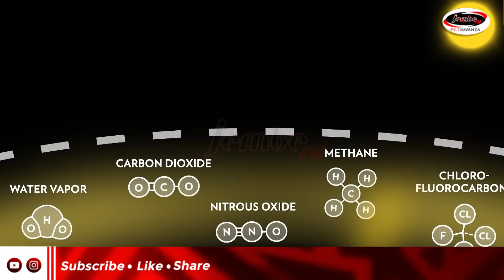KILA ABIRIA ATAKAYEPANDA NDEGE UTAPANDWA MTI JIJINI MWANZA NA VIA AVIATION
NA ALBERT GSENGO/MWANZA
Utafiti umebaini kuwa viumbehai wa kuvutia kama ndege, mimea na wanyama siku moja wanaweza kufutika katika uso wa dunia kutokana na uharibifu mkubwa wa mazingira unaofanywa na binadamu ambao hivi sasa umeleta mabadiliko ya tabia nchi.

Wataalam wanasema mabadiliko ya tabianchi yanatokana na tabia ya watu kukata miti hovyo na kuiacha ardhi ikiwa uchi hivyo kuongeza hewa chafu ya ukaa angani ambayo uzalishwa na viwanda, vyombo vya usafiri nchi kavu, majini na angani pamoja na uchomaji taka hivyo kuleta athari kubwa kwa viumbehai wote ambao wanakuwa katika hatari ya kutoweka katika uso wa Dunia.

Kwa kuliona hilo wadau wa maendeleo taasisi isiyo ya kiserikali inayotoa huduma mbalimbali za ndege VIA AVIATION Mwanza inakuja na kampeni ya 'MTI MMOJA KWA KILA HUDUMA' yaani kila mteja atakaye kata tiketi ya ndege kupitia wakala ya kampuni hiyo basi utapandwa mti kwaajili ya kutunza mazingira.